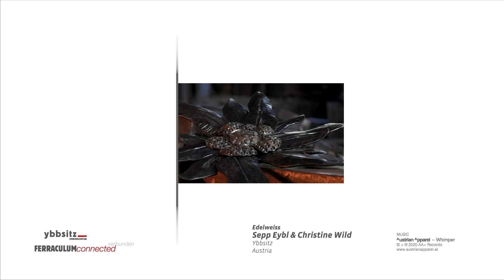FERRACULUMconnected – Sepp Eybl & Christine Wild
Titel: "Edelweiss"
Sepp Eybl & Christine Wild, Ybbsitz, Austria

Thema: "floral"
Schmiedeobjekt von insgesamt 32 eingereichten Arbeiten zum Wettbewerb der Schmiede FERRACULUMconnected 2020 im Schmiedezentrum Ybbsitz.

Die Arbeiten werden nun innerhalb von 4 Tagen vor der offiziellen Eröffnung des FERRACULUM am 27. Juni 2020 in alphabetischer Reihenfolge veröffentlicht. Aus den 32 eingereichten Schmiedearbeiten wird eine Fachjury die besten Arbeiten auswählen und prämieren. Das Ergebnis wird bald nach der Eröffnung mittels einer Video-Botschaft an die Öffentlichkeit übertragen.

Das Schmiedefest FERRACULUM findet nun seit über 20 Jahren biennal im Schmiedezentrum Ybbsitz in der Niederösterreichischen Eisenstraße statt. Bedingt durch die Corona-Pandemie und die COVID-19-Maßnahmen musste das physische und internationale Treffen leider abgesagt werden. Das wirtschaftliche und kulturelle Leben, aber auch der Wissensaustausch zwischen den SchmiedInnen und MetallgestalterInnen ist stark betroffen. Der Verein Schmiedezentrum Ybbsitz und die Gemeinde Ybbsitz haben sich daher entschlossen, das Schmiedefest trotzdem aber alternativ via Videos auszurichten.